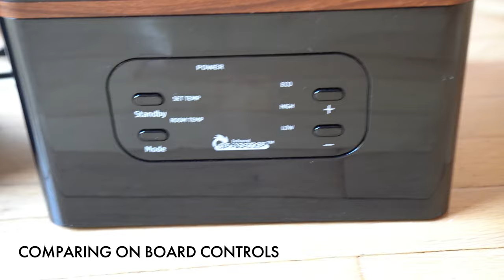Top 5 Space Heaters on Amazon 2022: Small to Large Rooms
I wanted to share 5 of the top Space Heaters on Amazon. They range in size and features. The infrared units have remotes. The smaller Dreo, Pelonis, and   GiveBest are affordable options for smaller rooms.  The Duraflame is great for a big room and the Dr.Heater is convenient for medium sized room.

Dreo PTC Space Heater
Pelonis PTC Space Heater
GiveBest Heater
Duraflame Infrared Space Heater
Dr.Heater Infrared Space Heater

Thank you for all the love! Let me know your thoughts and comments.

This video is not sponsored and all items were purchased by me.